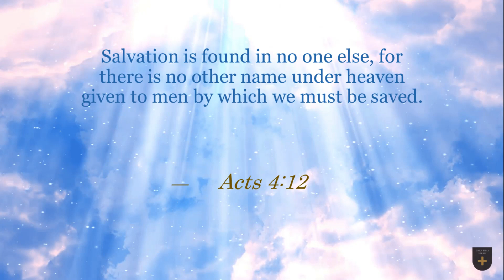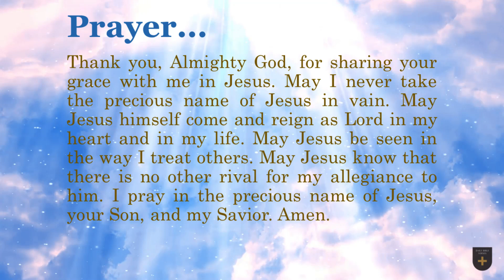Bible Verse of the Day - March 20, 2023